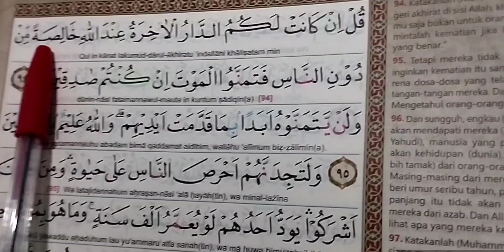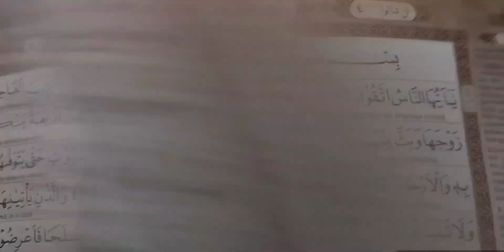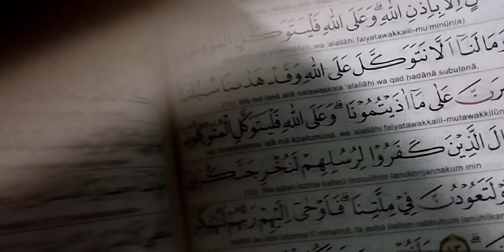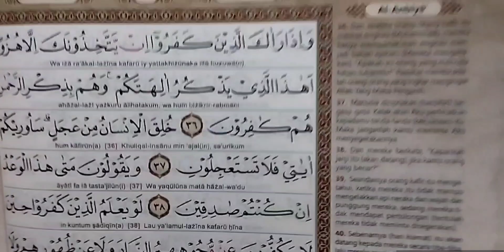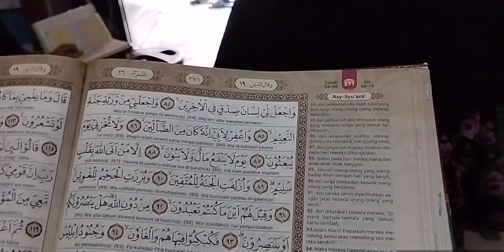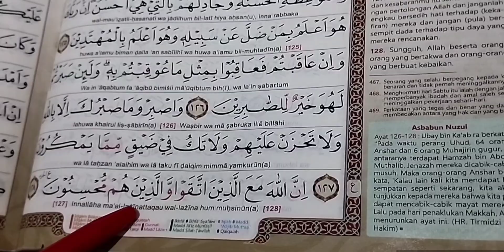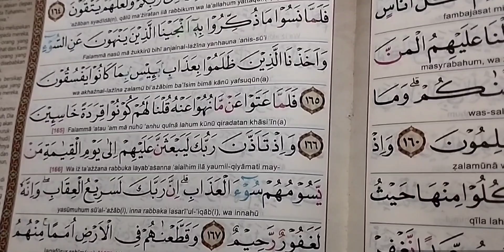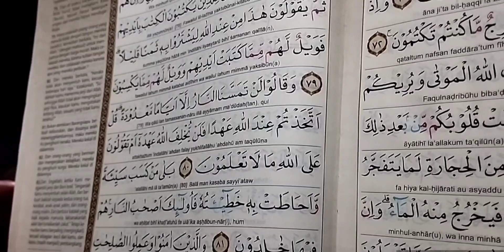santriwati ini sudah 19 juz hafalannya sebentar lagi mau qataman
sudah tak terasa mondok hafalannya 19 juz tak lama lagi akan qataman beruntung lah orang tua santri ini anaknya jadi hafidz quran. pejuang untuk jadi hafidz quran luar biasa sekali hanya mengharap ridho nya saja lah.

tonton  juga hafalan santri yg sudah ramai cepat

Acara Wisuda Perdana

tipe tipe santri menghafal al'quran, kegiatan setoran hafalan quran santri, isi kepala santri, moment haru 3 santriwati setoran hafalan terakhir, santri setoran hafalan, santri saat mengulang hafalan, inilah santri putri sedang murajaah hafalan, wulan.